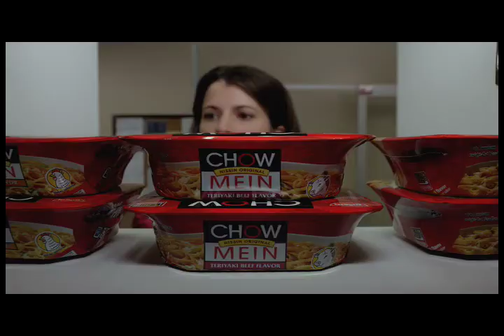Nissin - Eddie "Wise" - BULLY PICTURES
BULLY PICTURES -  We shot this spot with our buddies Craig Tanimoto, Dentsu America and Nissin.

Production Company: Bully Pictures
Live action director Craig Tanimoto.
Executive Producer: Jason Forest
Animation Director: Loni Peristere (Zoic)

Advertising Agency:  Dentsu America  /  Santa Monica  /  CA
Senior Manager/Dentsu Tokyo: Masazumi Horie
EVP/ General Manager: Mike Parise
SVP/Creative Director: Sandep Rahi
Creative Director:  Brad Gantt
SVP/Group Account Director: Diane Dreyer
Producer: Rhys Demery
Account Supervisor: Chihiro Shinoda

Editorial - Union Edit LA
EP - Michael Raimondi
Editor - Paul Plew

Character Animation, VFX and VFX editing: Zoic Studios.
EP: Steve Schofield
EP/Producer: Erik Press
VFX Supervisor Leslie Ekker
CG Supervisor: Andy Wilkoff
Producer:  Erik Press
VFX Editorial: Dmitri Gueer
VFX Assistant: An Dang